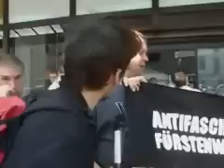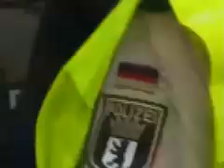neonazi kungebung gesört